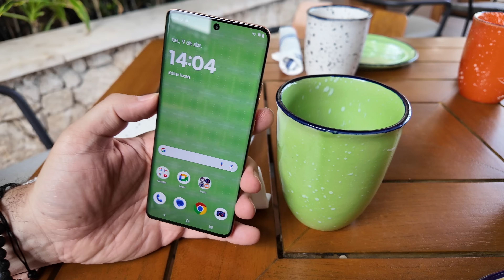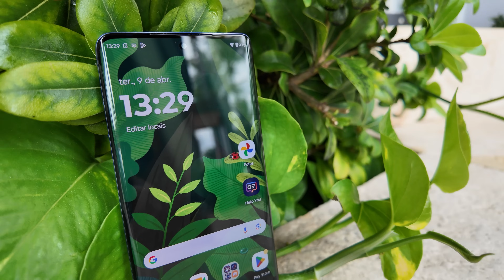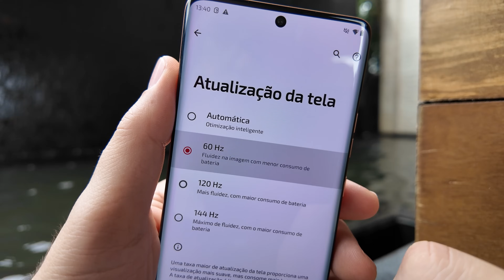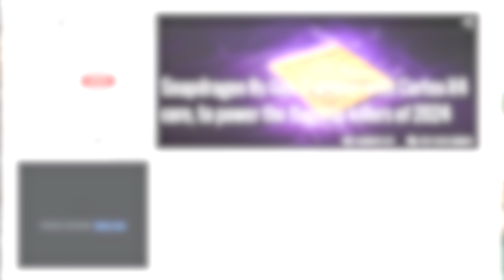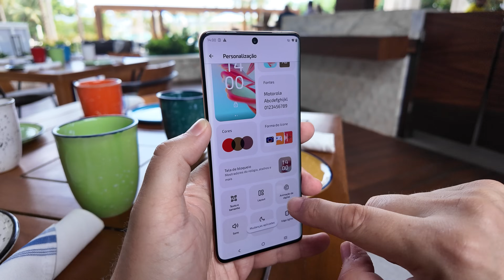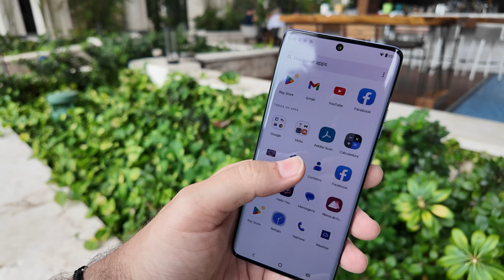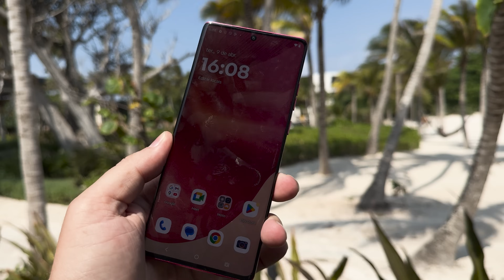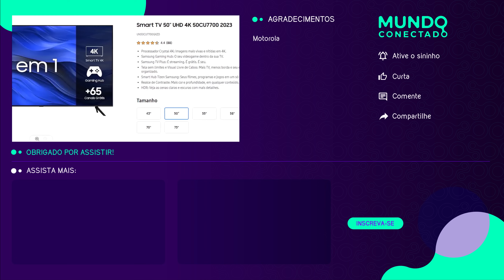Hands-on Motorola Edge 50 Pro e Ultra direto do México: câmeras são destaque!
A Motorola acaba de revelar para o mercado brasileiro seus três novos smartphones: o Motorola Edge 50 Pro, Motorola Edge 50 Ultra e Motorola Edge 50 Fusion. Cada celular conta com características próprias e é indicado para um segmento de mercado.

O Motorola Edge 50 Pro é o primeiro celular da nova linha de smartphones da Motorola a chegar no Brasil. As vendas dele começam hoje com preço sugerido de R$ 3.499 no lançamento, tanto em canais próprios da Motorola e quanto na operadora Claro.

Esse modelo se destaca em especial pelo design leve e com bordas curvas. Ele tem tem estrutura de alumínio jateado e vem com duas opções de acabamento. Uma delas é o chamado "couro vegano" (Vegan Leather), enquanto a outra é uma edição especial de acabamento perolizado feito à mão na Itália.

Já o Motorola Edge 50 Ultra é um modelo que tem as melhores especificações técnicas da nova linha e estará disponível em três variantes: Black (preta), Wood (madeira) e Peach Fuzz (um tom de laranja que é a Cor do Ano da Pantone).

Enquanto isso, o modelo Edge 50 Fusion chega para usuários não tão exigentes, mas que ainda querem tecnologias e recursos de um intermediário premium.

𖧹 Galaxy S23+ de 256/512GB

📱 iPhones:
𖧹 iPhone 15 Pro Max
𖧹 iPhone 15 Pro
𖧹 iPhone 15 Plus
𖧹 iPhone 15

𖧹 iPhone 14 Pro de 512GB/1TB
𖧹 iPhone 14 Pro Max

𖧹 iPhone 13 de 128/256/512GB
𖧹 iPhone 13 Pro
𖧹 iPhone 13 Pro Max de 128/256GB

𖧹 Lâmpada Inteligente Positivo
𖧹 Lâmpada Inteligente Elgin

🏷️Produtos AMAZON
𖧹 Echo Pop
𖧹 Echo Dot 5ª geração
𖧹 Echo Show 5
𖧹 Echo Show 8
𖧹 Echo Show 10
𖧹 Echo Show 15
𖧹 Echo Studio
𖧹 Fire TV Stick 4K
𖧹 Fire TV Stick Full HD
𖧹 Kindle 11ª geração
𖧹 Kindle Paperwhite